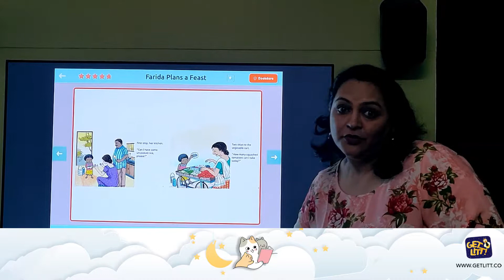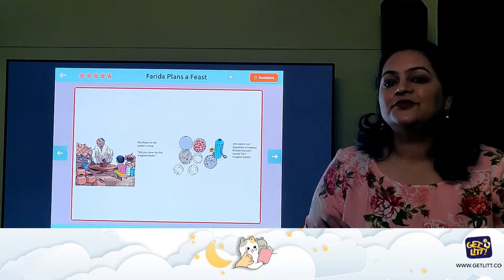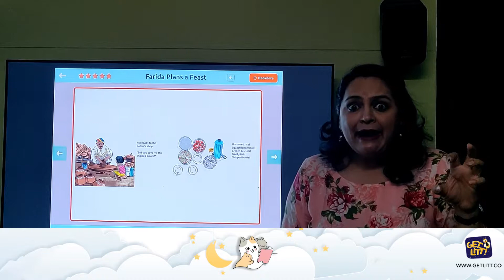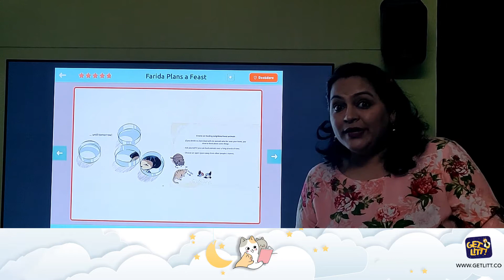Storyteller Sarika Athalye Reads an Indian Children's Book! | Farida plans a feast | Getlitt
Getlitt! brings you another storytelling session by the storyteller Sarika Athalye.

Little Farida fills an empty tiffin with different types of food. But for whom is she filling it for? Find out in this lovely story reading of the book, "Farida plans a feast."

Follow GetLitt!